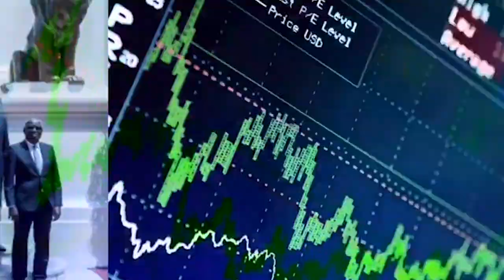APR NDIOUM divisée,Macky Sall doit trancher:Visite de proximité de Navel Thiam